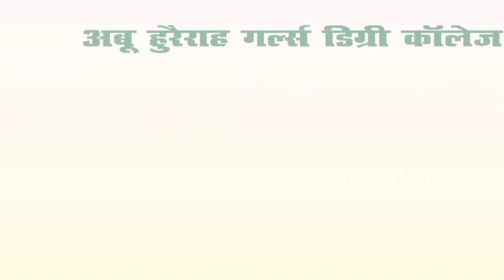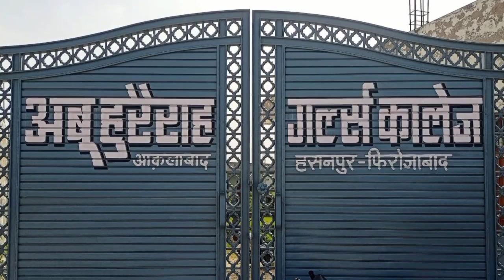आगरा लखनऊ एक्सप्रेस वे पर खड़ी प्राइवेट बस में पीछे से ट्रक ने मारी टक्कर 7 लोग घायल एक की मौत